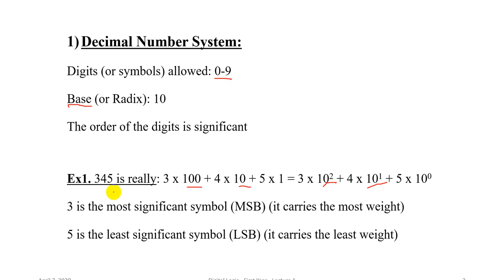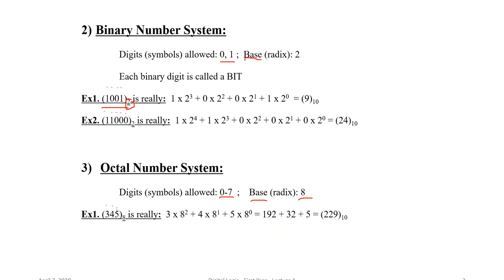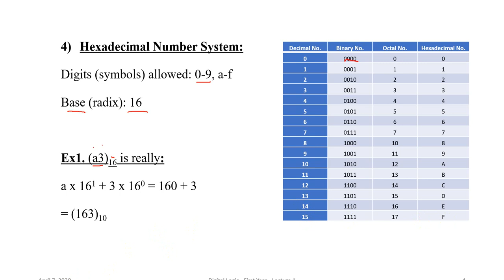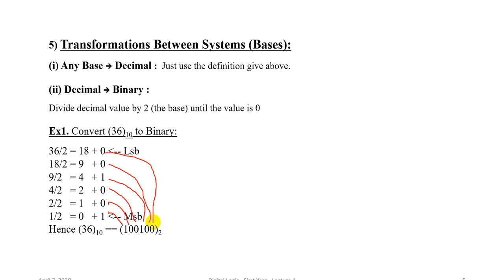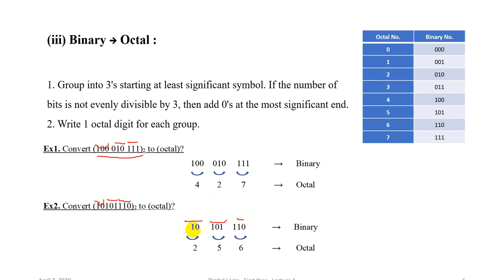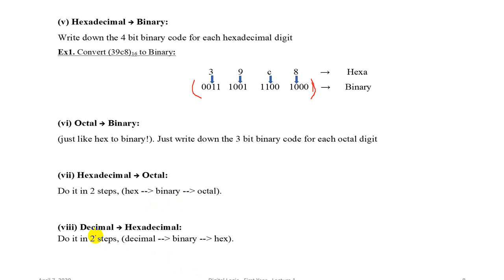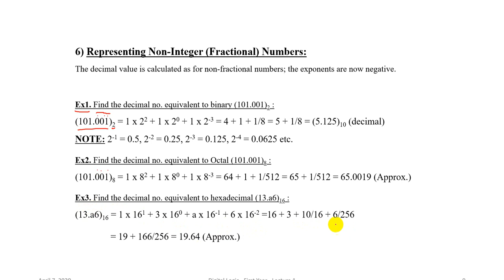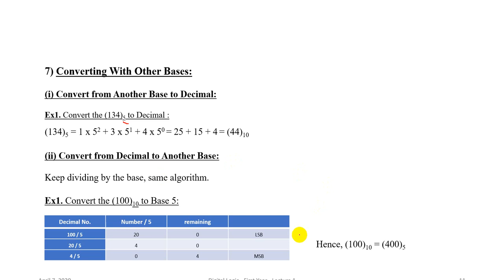Number System Digital Logic Medical 2019 2020